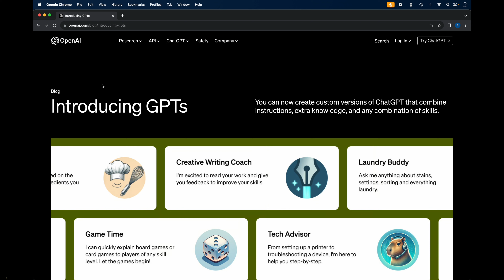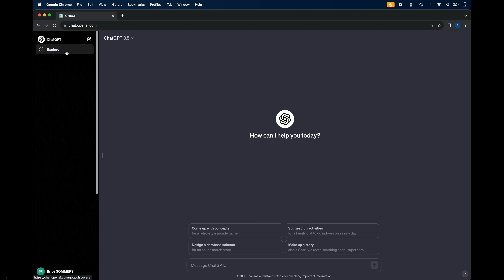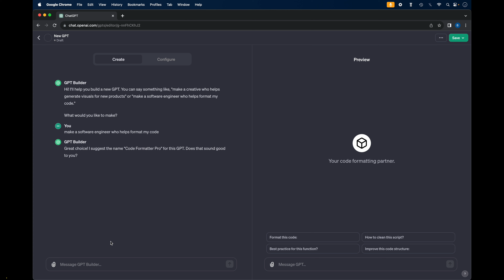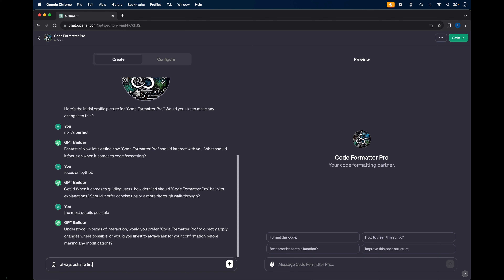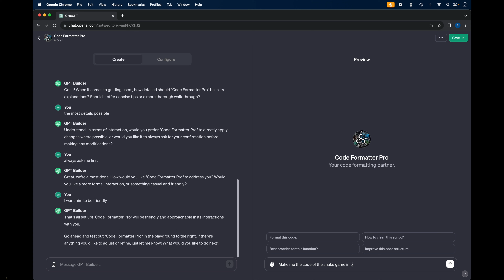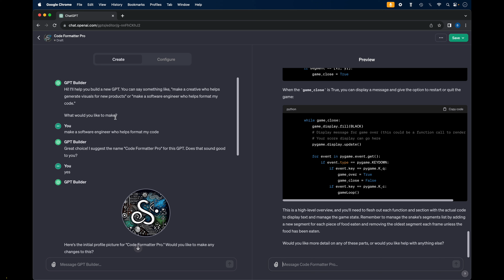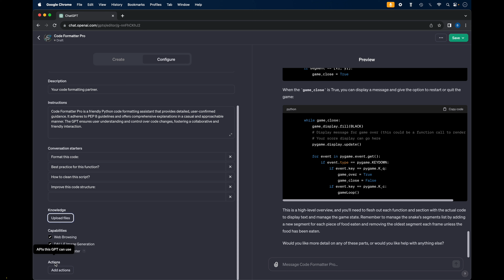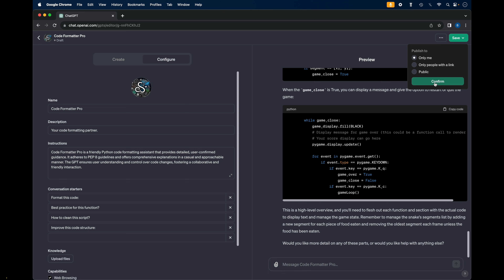Comment créer un chatbot GPT sur OpenAI ? Faire des agents ChatGPT personnalisé !🤖🤖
Dans cette vidéo, je vous explique comment créer des chatbot GPT personnalisés sur OpenAI, spécifiquement des agents CHATGPT. L'objectif est de les spécialiser pour qu'ils puissent vous aider à accomplir des tâches particulières.

📲Mon compte Instagram : BriceSommers
👻Mon compte Snapchat : BriceSommers
🎶Mon compte TikTok : BriceSommers

00:00 Tuto comment utiliser gpt builder pour créer des chatbot GPT sur OpenAI
00:20 C’est quoi GPT de OpenAI ? Qu’est-ce que c’est que GPT de OpenAI 2023
01:00 Comment faire des GPT sur OpenAI ? Des agents ChatGPT personnalisé
02:40 Explication sur GPTs de OpenAI
03:25 Présentation de ChatGPT de OpenAI 2023
03:50 Comment avoir GPT de ChatGPT sur OpenAI
04:00 Explorer de ChatGPT OpenAI
04:10 Les GPTs de OpenAI
04:40 Comment créer un agent GPT ChatGPT sur OpenAI
05:00 Comment construire un GPT avec GPT Builder de OpenAI
05:30 Comment utiliser GPT Builder de OpenAI pour faire des GPTs
06:00 Comment faire un logo avec chatgpt de openai pour gpt
06:30 Comment faire un agent gpt sur openai sans coder
07:00 Comment utiliser gpt builder pour construire un gpt de openai
07:30 Comment créer votre propre chatbot GPT
08:20 Comment configurer manuellement un agent gpt sur openai
08:55 Comment partager vos données avec chat bot gpt  de openai
09:30 Comment publier vos agents gpt sur ChatGPT de OpenAI
10:00 Comment rendre public un agent gpt sur ChatGPT de OpenAI
10:30 Mon avis sur les bots GPT de ChatGPT sur OpenAI
11:04 Fin tutorial gpt builder chatgpt chat bot openai agent perso francais 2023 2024

Mots clés : tuto chatgpt gpt openai agent personnalise francais 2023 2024